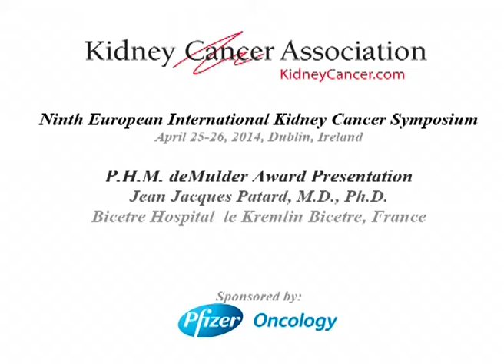P.H.M. deMulder Award Presentation - Jean Jacques Patard